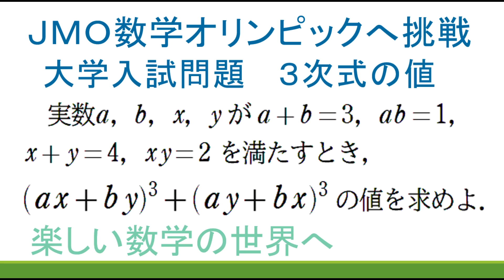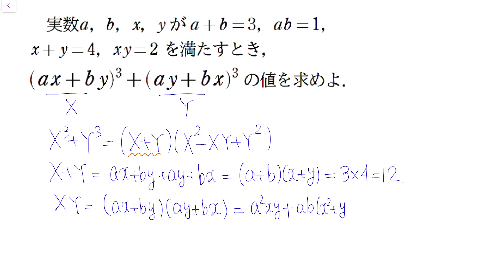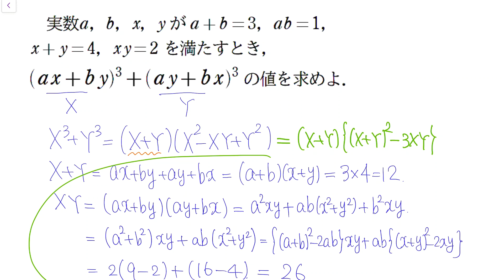＃153 数学オリンピック予選・本選の類題演習 予選第１問の演習【数検1級/準1級/中学数学/高校数学/数学教育】難関大入試 JJMO JMO IMO Math Olympiad Problems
数学Ⅲの大学受験・大学教養数学に関する体系的な基礎講義
（高校数学Ⅲの複素数・2次曲線以外全部）

動画は３月７日（日）９時から、毎週１２回に渡って配信中。
（最終回５月２３日）